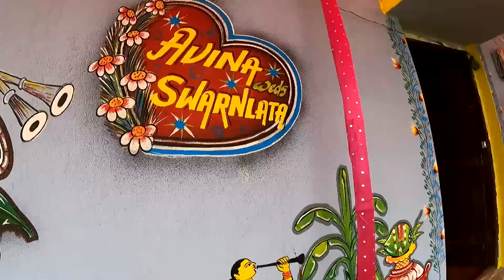ବାହାଘର ପାଇଁ ଚାଲିଛି ମେହେନ୍ଦି || Odia Vlog || Daily Vlog || Sudhansu Amita Vlog